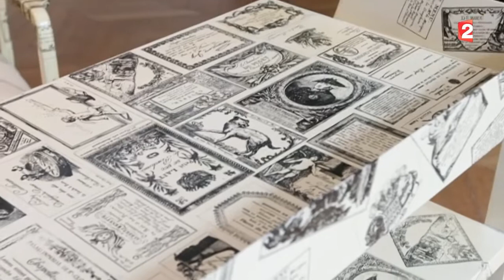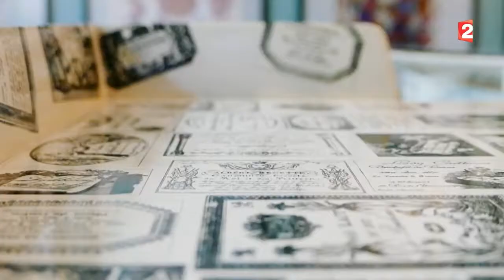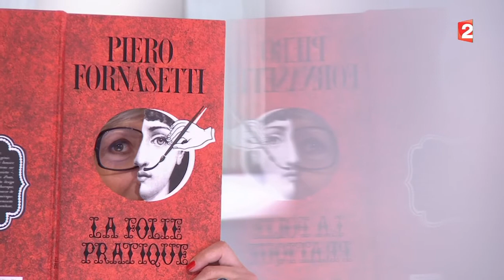Tendances - « Fornasetti » aux Arts décoratifs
Le musée des arts décoratifs crée l’événement en exposant les œuvres du designer et dessinateur Italien Piero Fornasetti